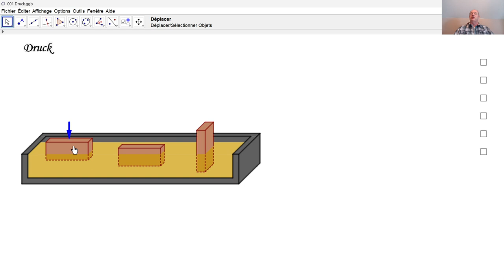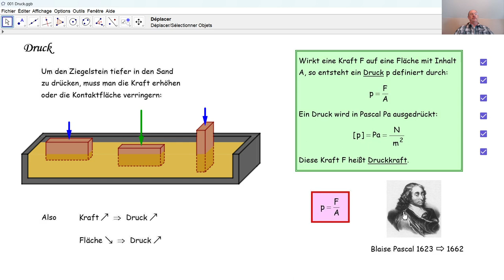Physik 3PhD030 Druck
Wie wird "Druck" in der Physik definiert und in welcher Einheit drückt man einen Druck aus?